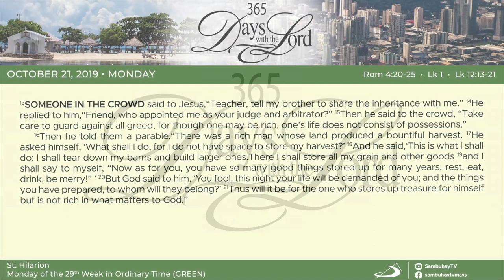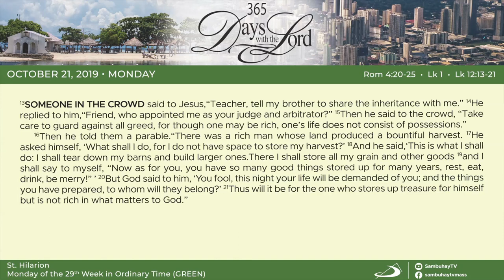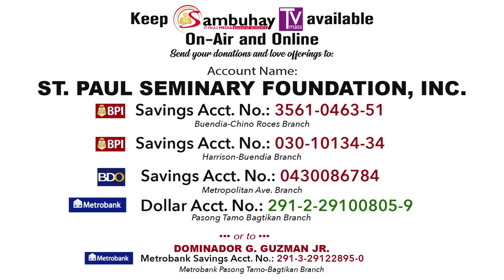365 DWTL | Monday of the 29th Week in Ordinary Time | October 21, 2019